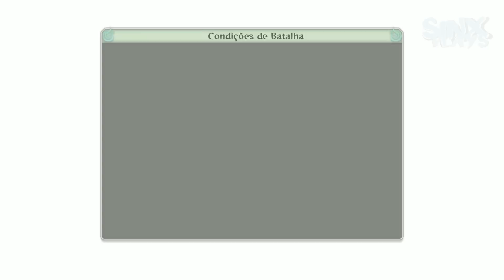Naruto Ninja Storm 4 - Modo História Dublado - #9 - O campo de Batalha!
Naruto Shippuden: Ultimate Ninja Storm 4, é o sexto jogo da série Naruto: Ultimate Ninja Storm. É um futuro jogo de luta, desenvolvido pela CyberConnect2 e publicado pela Namco Bandai Games para PlayStation 4, Xbox One, e Microsoft Windows, é parte da série Naruto: Ultimate Ninja, baseada na franquia de anime e mangá Naruto, é a continuação do jogo Naruto Shippuden: Ultimate Ninja Storm 3, será o primeiro título da série a marcar presença nos consoles da oitava geração, além disso, o título também ficará marcado como o primeiro jogo de Naruto a receber uma dublagem em Português brasileiro . O jogo contará a história da reta final da trama do mangá, sendo assim, o último capítulo da série Storm.